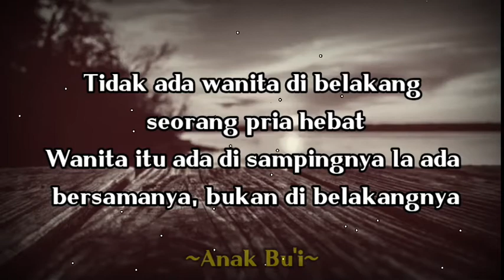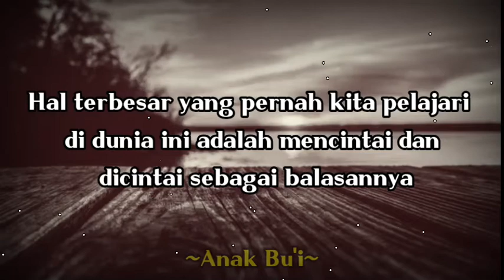kata-kata Bijak Berkelas Tentang Cinta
kata-kata bijak, kata-kata bijak berkelas, kata-kata motivasi, kata-kata motivasi hidup, kata-kata semangat, kata-kata bijak simple,